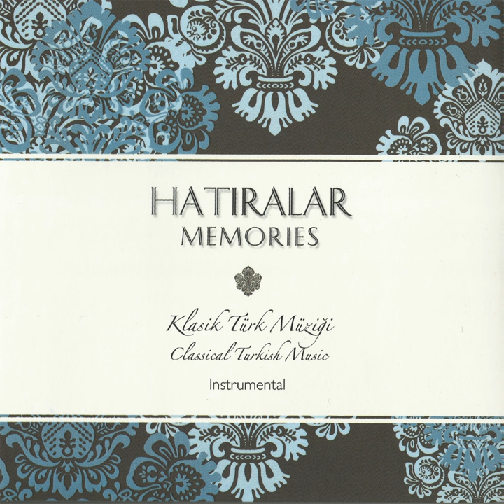Gelmedin Bir Kereden Mada Eden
Gelmedin Bir Kereden Mada Eden · Turgay Dolgun · Turgay Dolgun · Enstrümantal · Fehmi Tokay

Hatıralar

Music  Publisher: Özlem Plak